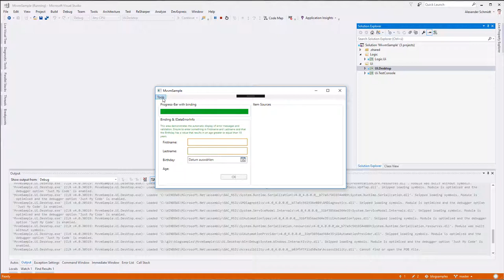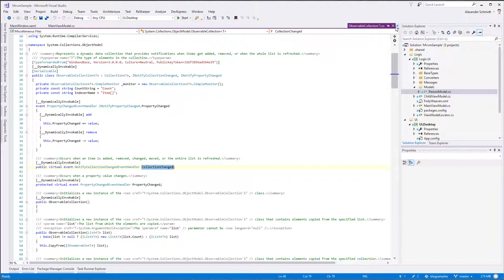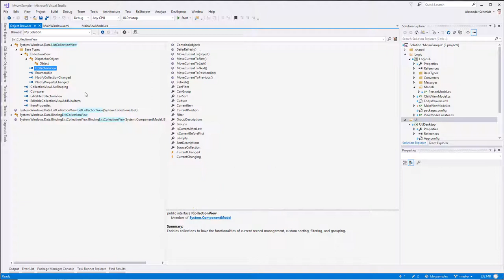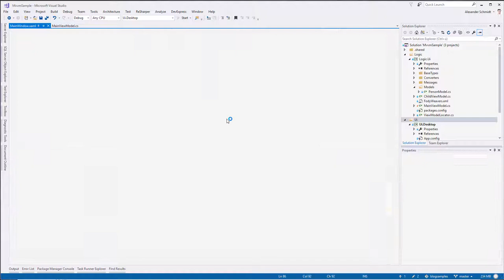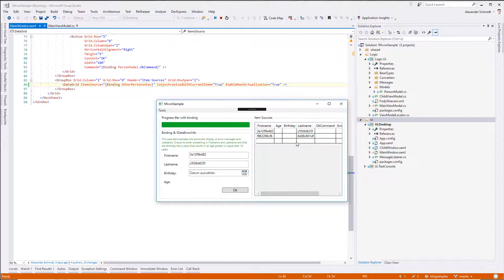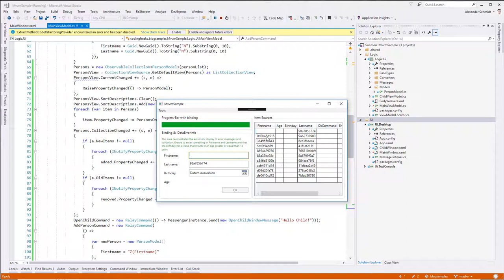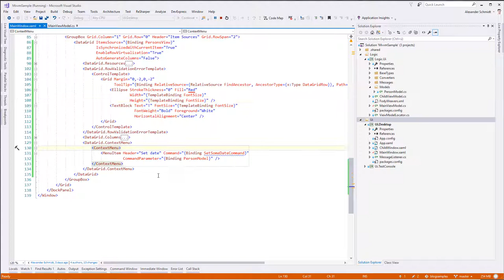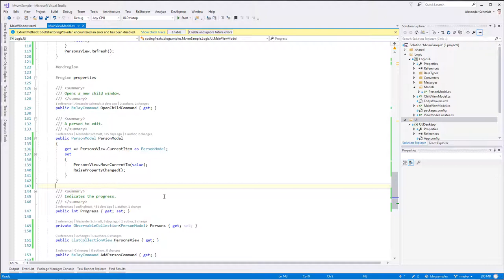WPF with MVVM Part 5: Binding of Lists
I describe the various ways one can bind enumerations of objects inculding pitfalls.